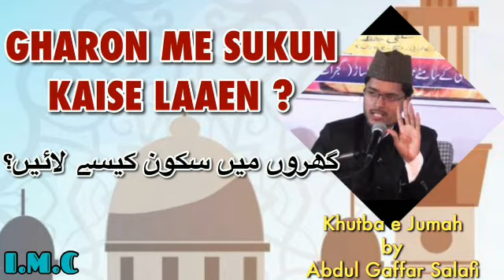*GHARON ME SUKUN KAISE LAAEN ?* *گھروں میں سکون کیسے لائیں؟* Khutba e Juma by Abdul Gaffar Salafi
*GHARON ME SUKUN KAISE LAAEN ?*
*گھروں میں سکون کیسے لائیں؟*
Khutba e Juma by Abdul Gaffar Salafi